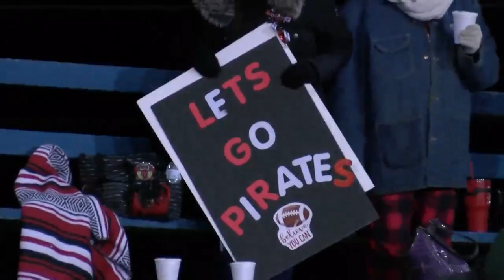WGEM Sports At Ten: (November 13) Sports Extra--District Championship Friday